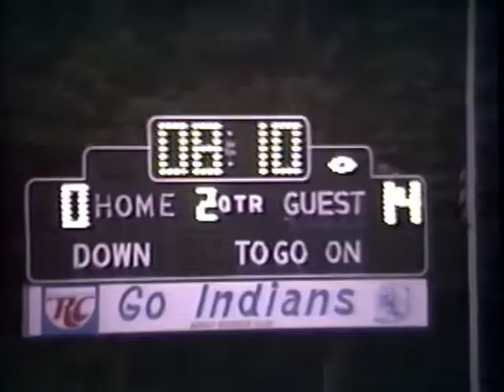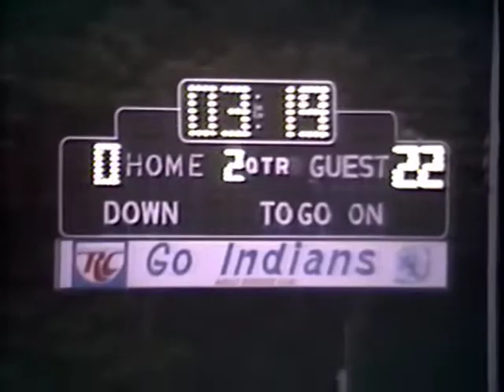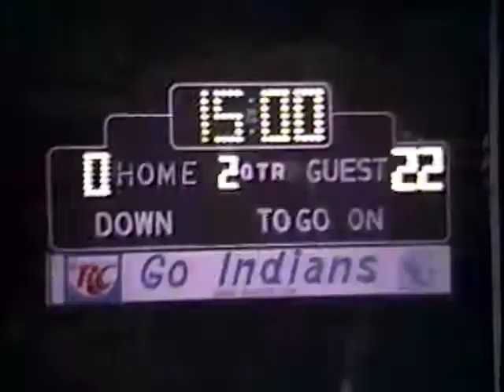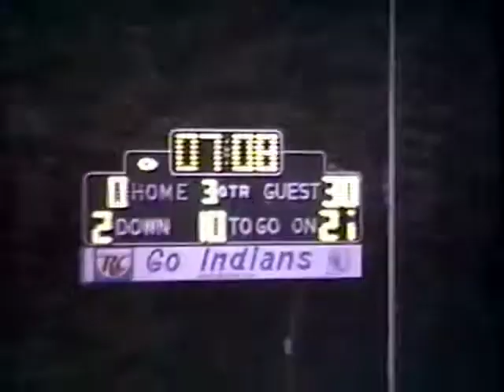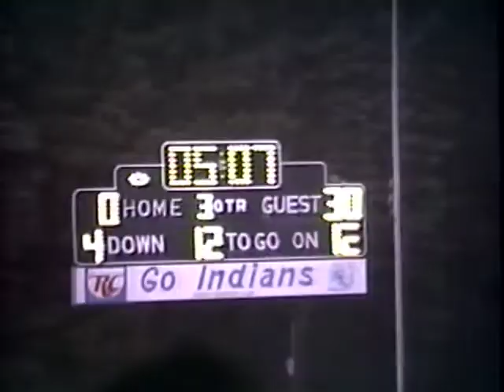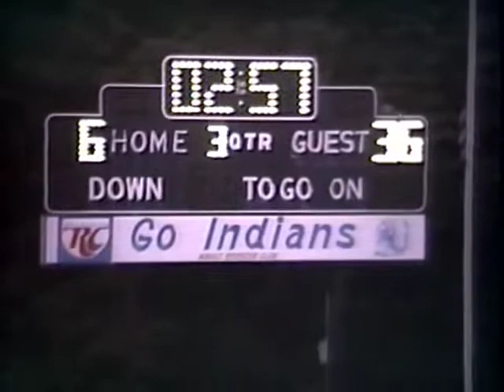OLOL @ Muncy 1994